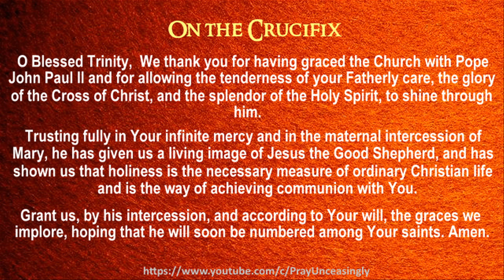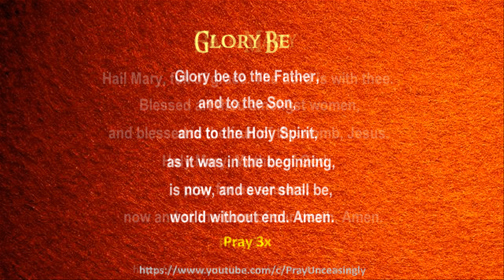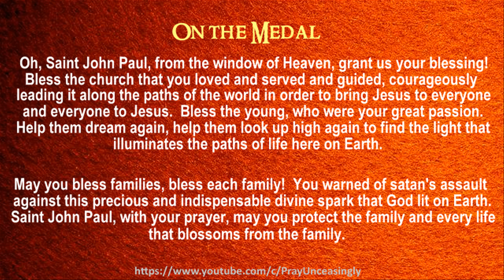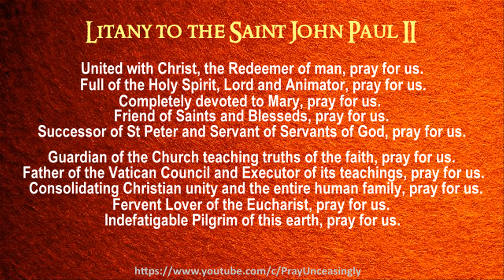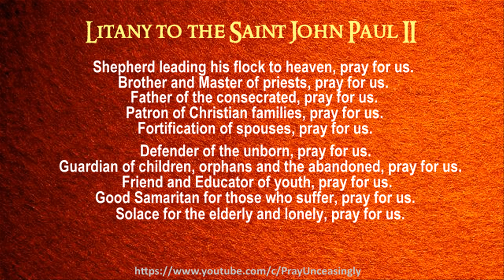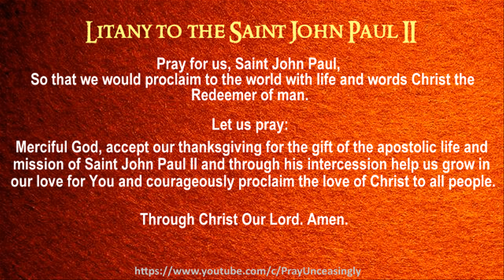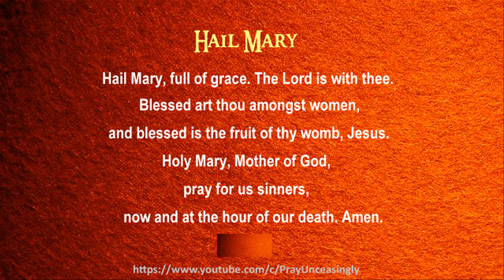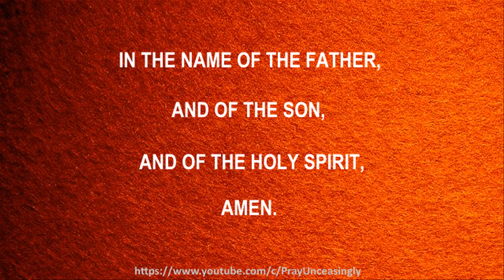DAY 09 SAINT JOHN PAUL II NOVENA PRAYERS - PRAYER FOR LOVE OF HOMELAND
Saint John Paul II, inspire in us a deep love for our homeland. Help us to serve our country with humility and devotion. May we always seek the good of our nation and remain united with our fellow citizens, striving for justice, peace, and prosperity for all. Amen.